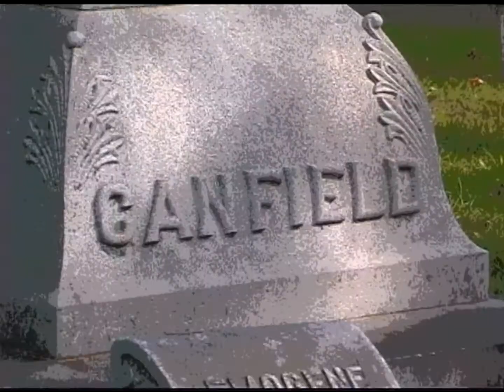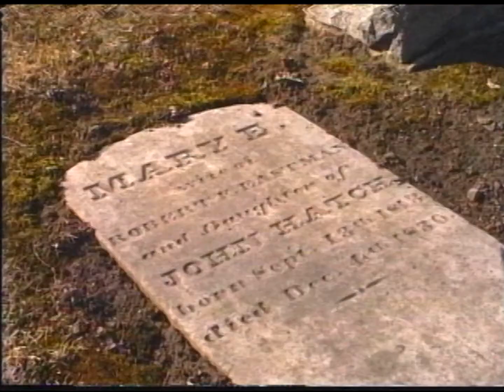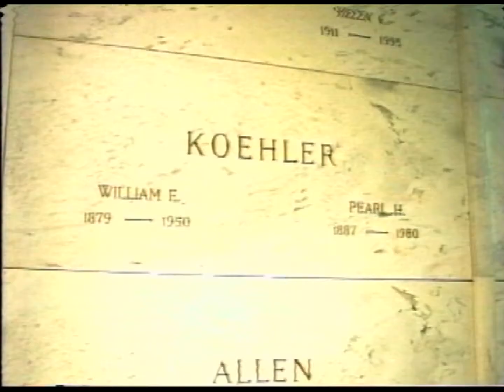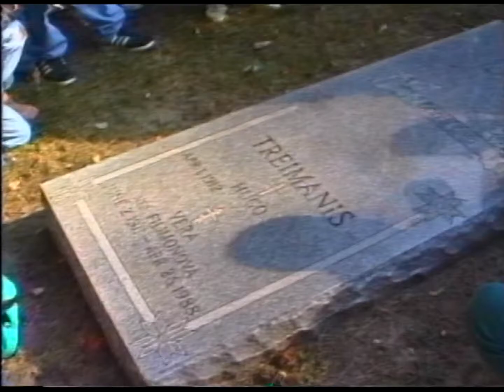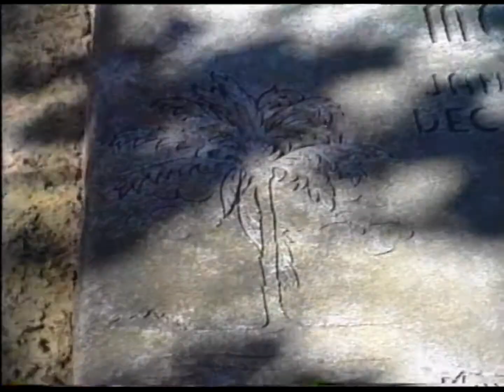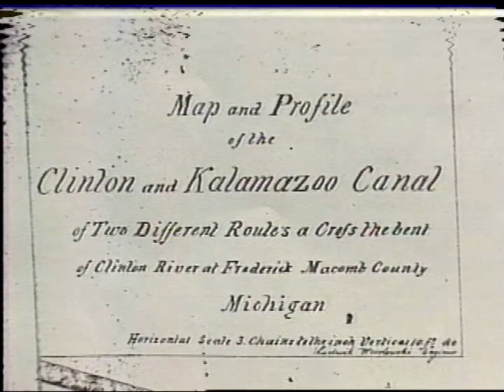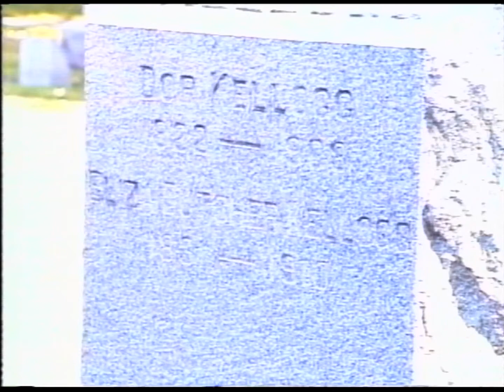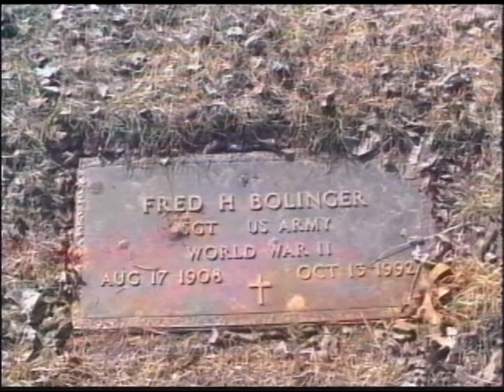The History Show: Clinton Grove Cemetery Walk - Part 1(1995)